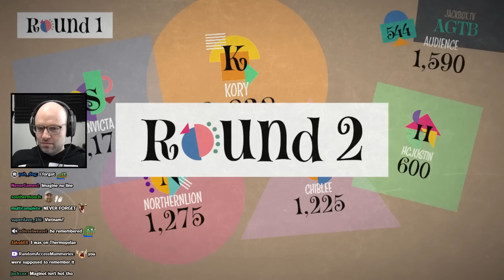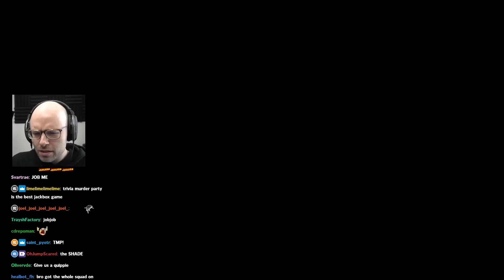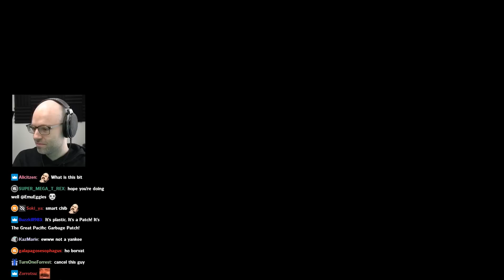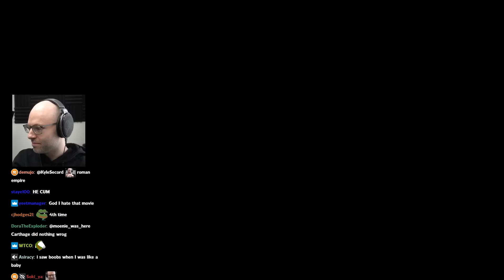Northernlionn reveals the NLSS audition process, its disgusting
now show us ryan